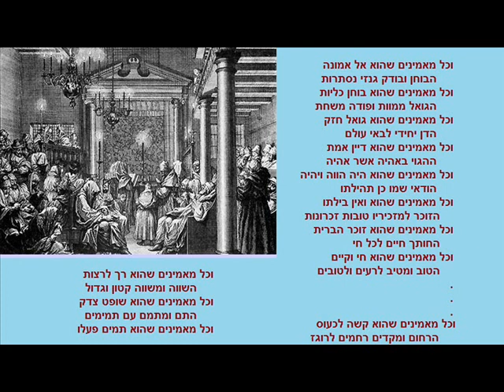וכל מאמינים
המילים פיוט הנאמר בחזרת הש"ץ של תפילות מוסף בראש השנה וביום כיפור. לחן וביצוע נחמן שתיל. עיבוד מוזיקלי ממוחשב נחמן שתיל. הציור של תפילת יום כיפור בבית הכנסת מאת צייר לא ידוע.